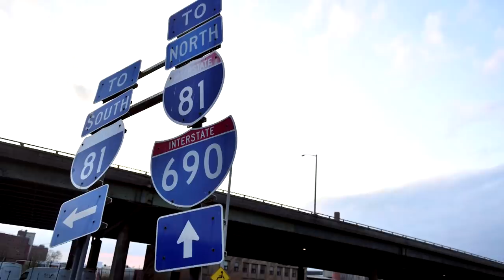Democrats prep infrastructure bill in U.S. Congress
Democrats will start the process on Wednesday of preparing an infrastructure bill for a vote in the U.S. House of Representatives, with or without Republican support.